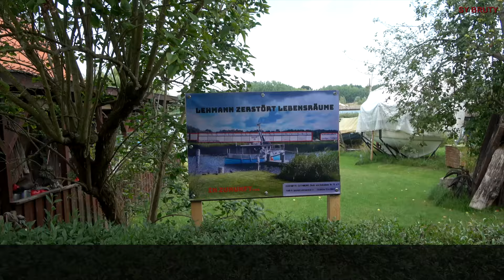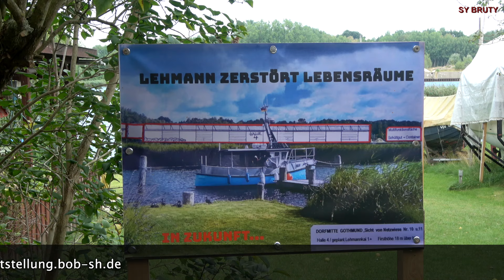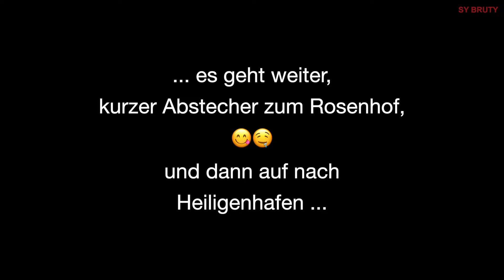# 104 - Gothmund ein uriges Fischerdorf in der Trave - Segeln mit SY-Bruty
Nach gut drei Monaten auf der Ostsee ist nun Anker- und Badespaß angesagt.
Und das kann man hervorragend in der Trave.
Aber wir hängen nicht nur ab, sondern erkunden mit Mäxchen unserem Dinghi die Umgebung.
Von Ron einem Seglerfreund haben wir den Tipp bekommen, einen Abstecher nach Gothmund zu machen. Und so finden wir ein uriges idyllisch gelegenes Fischerdörfchen, wo man meinen könnte, die Zeit ist stehen geblieben.

Viel Spaß!

Fair Winds von der SY-Bruty Crew
Jörg & Gitti.